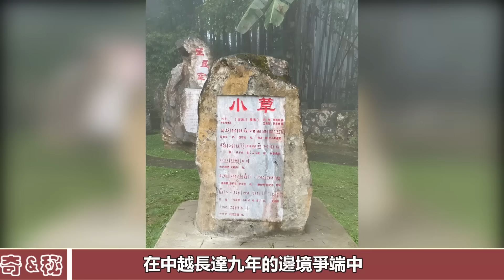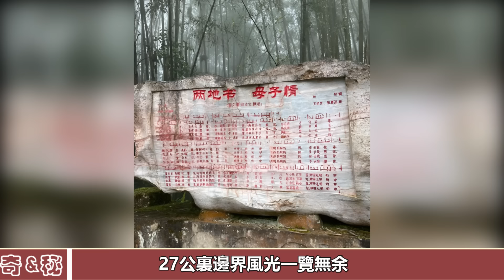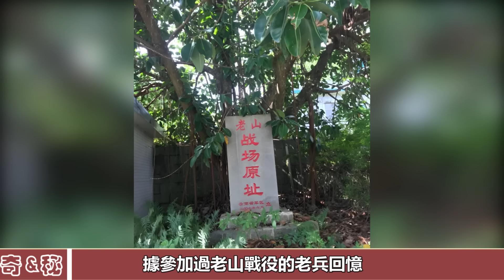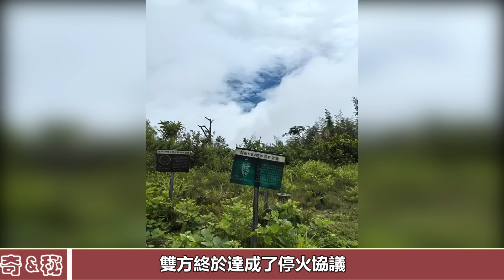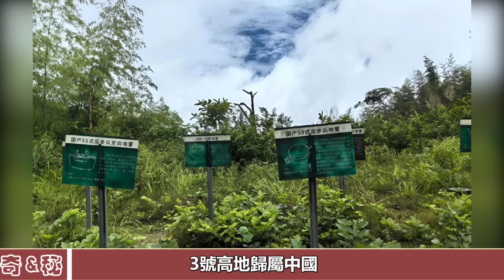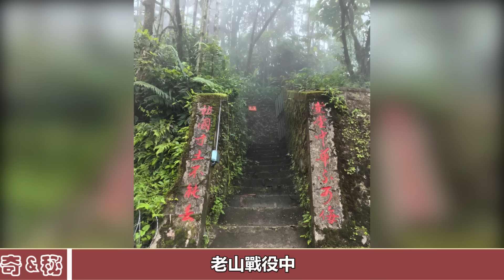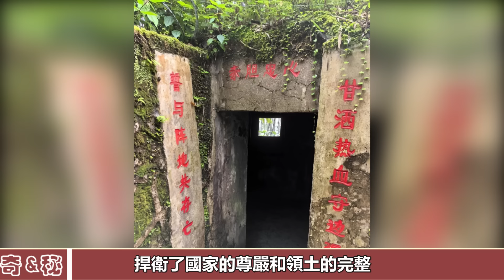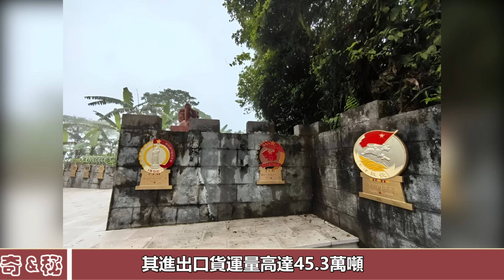中越曾爭了9年的老山，如今究竟屬於誰？一座山而已為何都要爭？歷史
中越曾爭了9年的老山，如今究竟屬於誰？一座山而已為何都要爭？